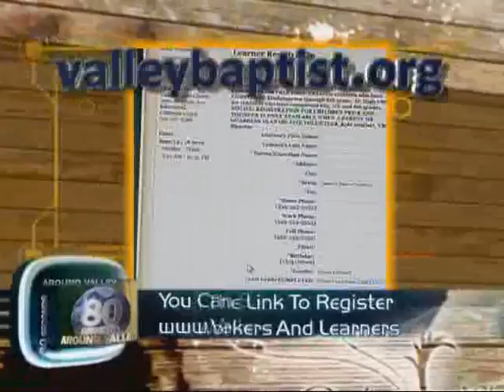80 Seconds Around Valley - June 6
The latest on what's happening at Valley Baptist Church.